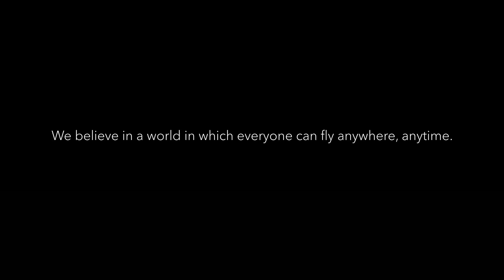The Lilium Jet – The world's first all-electric VTOL Jet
In April 2017 the Lilium Jet successfully completed its maiden test flight series in the skies above Bavaria. The 2-seater Eagle prototype executed a range of complex maneuvers, including its signature mid-air transition from hover mode to wing-borne forward flight.